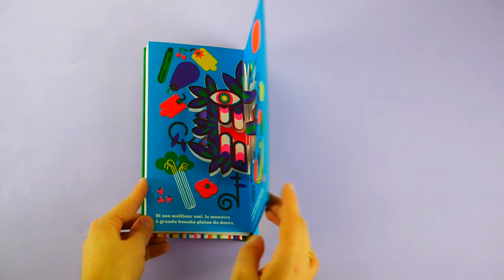VEGGIE ET SES AMIS - Philippe UG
« Veggie, le monstre aux fines tentacules, adore les carottes râpées, le vermicelle de soja et les spaghettis. Son copain, le monstre rouge à écailles, aime beaucoup les cerises, les tomates et les radis… »
Dans ce petit pop-up, on rencontre Veggie et ses amis les monstres. Des monstres un peu spéciaux, qui ne mangent que des légumes et des fruits !
Un livre pour aborder avec humour le sujet de la nutrition avec les plus petits, et parler des vertus des fruits et légumes.
Un livre très coloré et amusant pour tous !